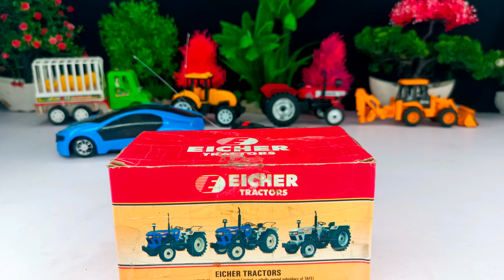Diy Mini Wedding Dj Road Lights Gadi Wala Dj | Gauri Ganesh Pooja Old Diecast Small Tractor & RC Car